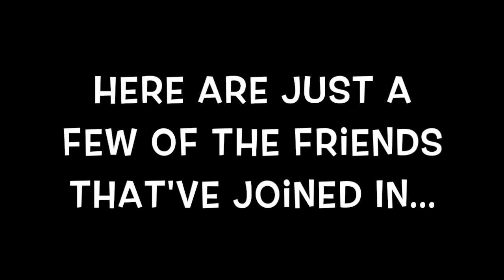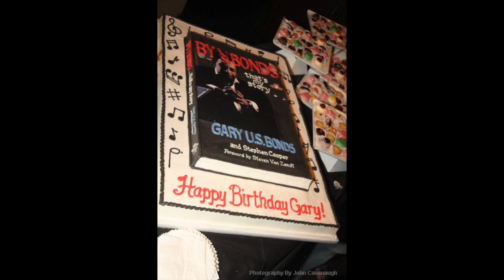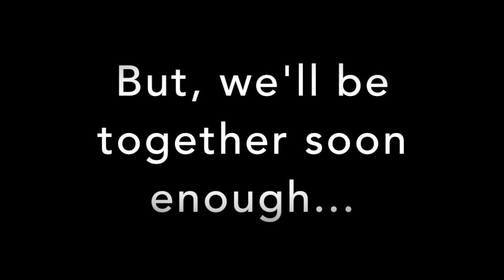GB's 2020 BDAY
Thank you to all my friends and family for the birthday love and for contributing to the fun at my Birthday Bashes over the years. We can’t do it in person this year but I’m looking forward to doing it again next time!

Photos by John Cavanaugh, Mark Weiss and Jeff Smith.